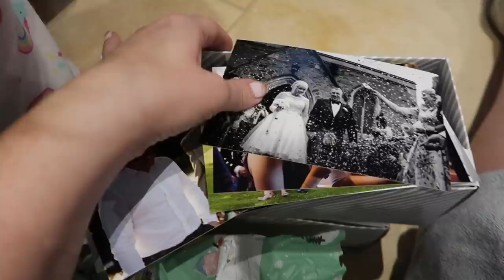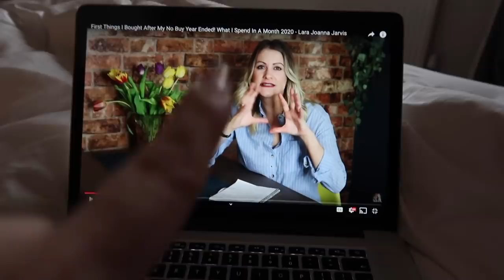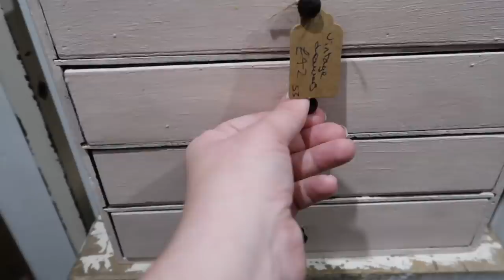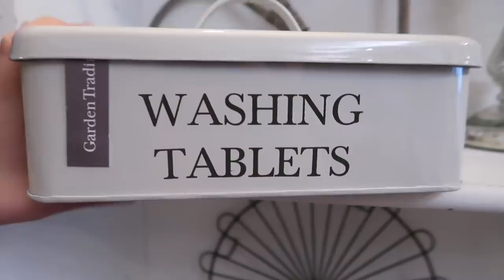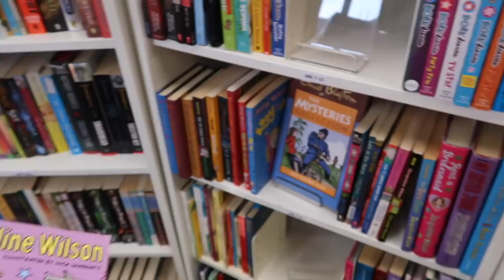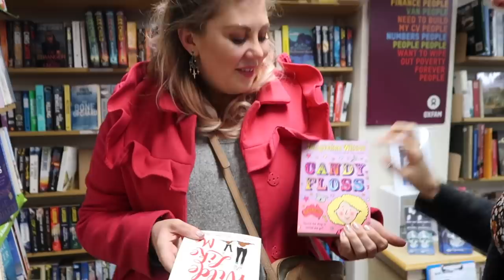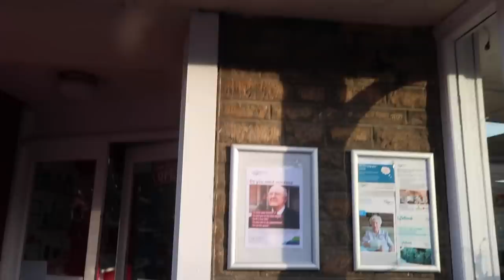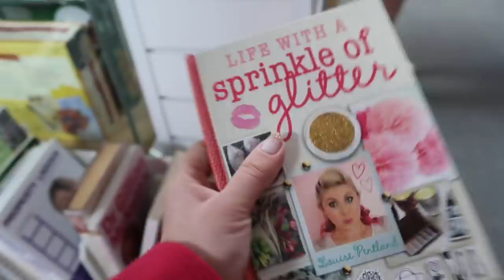Full Day Vintage & Charity Shopping! | LIFESTYLE | Louise Pentland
Amazing vintage and charity shop treasure hunting with my instamum friends SJ Strum, Lara Jarvis and Katie Ellison (all linked below) in Olney. So nice to be out all day doing something so fun!

Gleam Futures
3rd Floor
20 Triton St
Regent’s Place
NW1 3BF

Big hugs,

Louise xxx